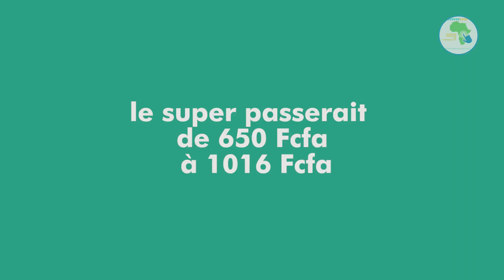Actualité Cameroun, L'état va réduire les importations au cameroun